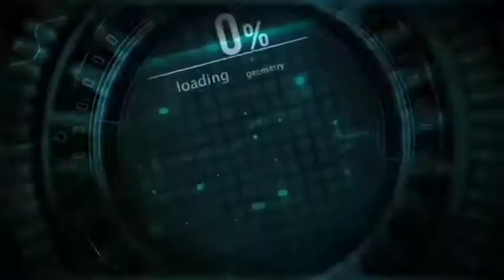మండపేటలో శాకాంబరీ అలంకరణలో అమ్మవారు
మండపేట కలువపువ్వు సెంటర్‌లో 400 కిలోల కూరగాయలతో అమ్మవారికి శాకాంబరీ అలంకరణ